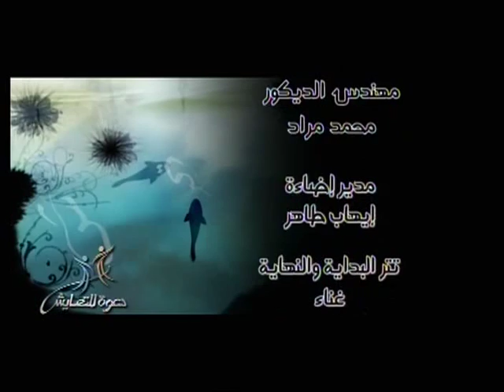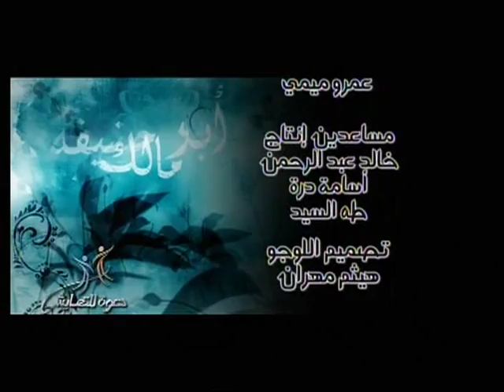دعوة للتعايش | الحلقة العشرون (20) |الإمام ابن حنبل الجزء 3 مع عمرو خالد |Daewa Liltaeayush Ep20